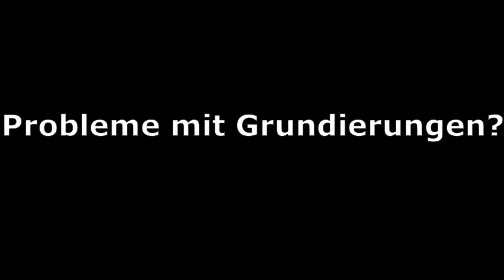MEGA 009 Rapidgrund (Produktvorstellung)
MEGA 009 Rapidgrund ist ein schnelltrocknender Haftgrund für den universellen Einsatz im Innen- und Außenbereich auf Kunststoffbasis mit aktivem Korrosionsschutz.